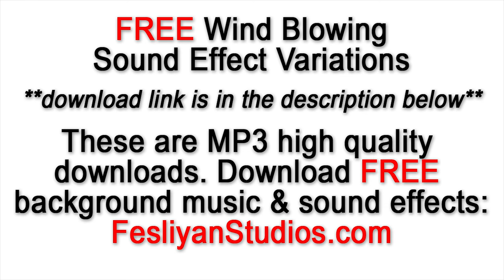Wind Blowing Sound Effect Free Download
Various wind blowing ways and intensity or versions are available. These free wind blowing sounds are available in high quality MP3.

These free wind blowing sound effects can be used for video editing, adobe premiere, foley, youtube videos, plays, video games and more!

Check out our FREE background music and sound effects from our website and download your FREE wind blowing sound effect.